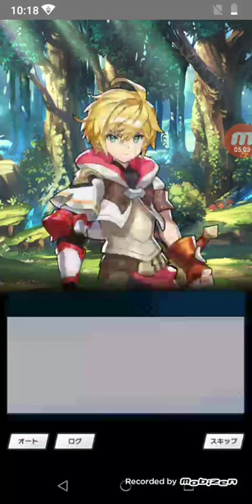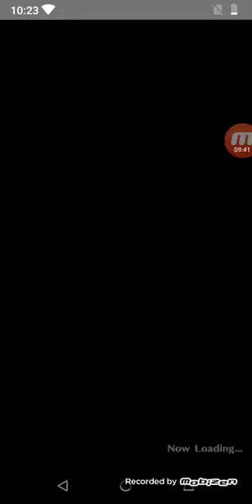美人三姉妹の絆part4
このチャンネルの主の性格は若干テキトーなので、サムネが前回と似たような感じになってますが、サムネを変更する気はないのじゃ！(急な老人）